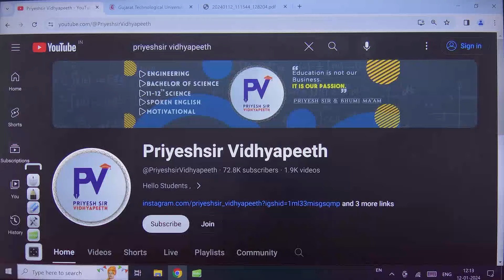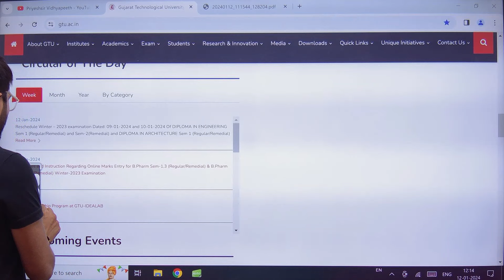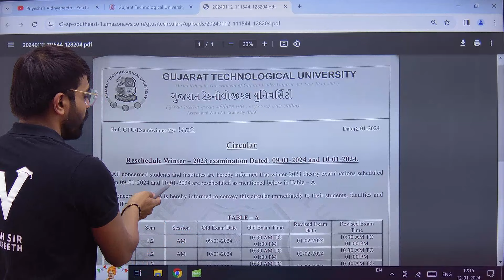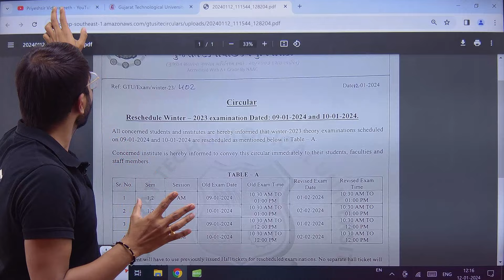GTU SEM 1 & 2 | VERY IMPORTANT VIDEO | NEW EXAM DATE APKA NAHI HE..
# CE/IT Engineering Subjects